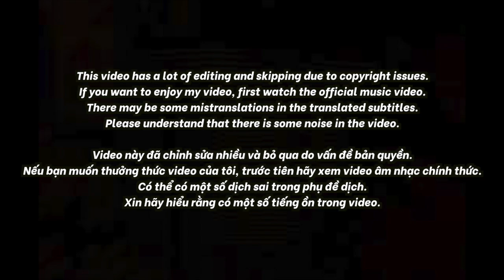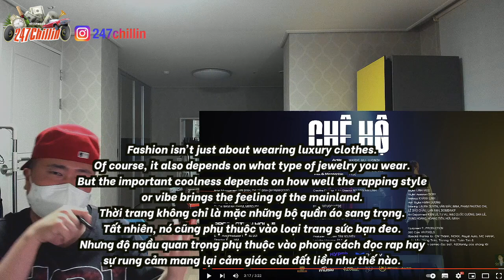🇻🇳🇰🇷🔥Korean Hiphop Junkie react to Wxrdie, Gill & Lucin3x - CHÊ HỘ (VN/ENG SUB)